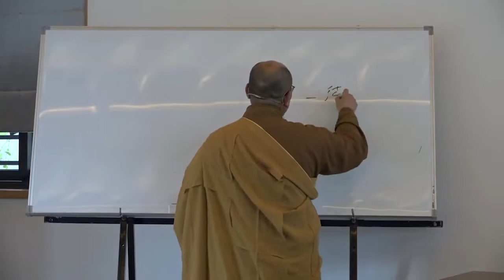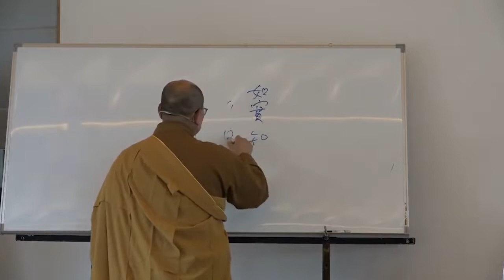雜阿含經論會編第050講